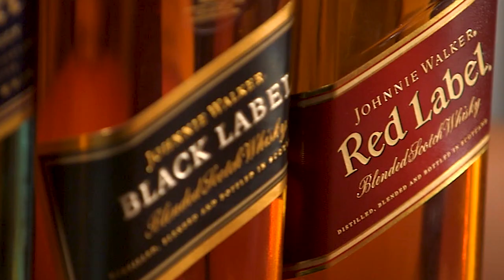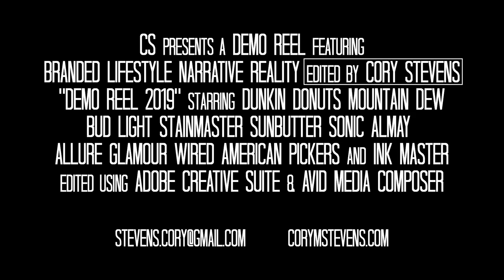Demo Reel Trailer - Cory Stevens Video Editor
Most recent demo reel from 2020, featuring various work edited in the style of a popular movie trailer.